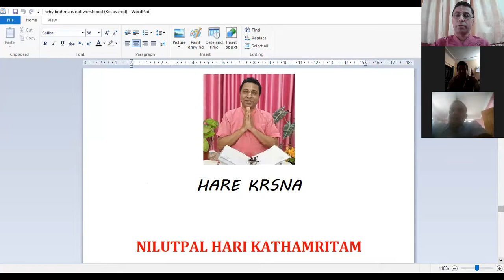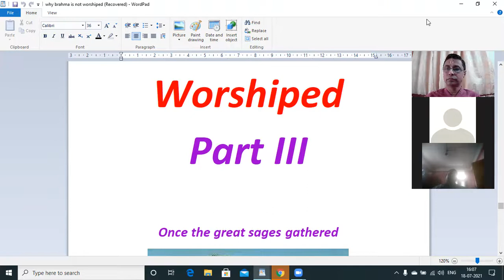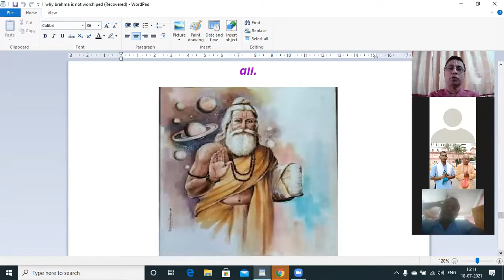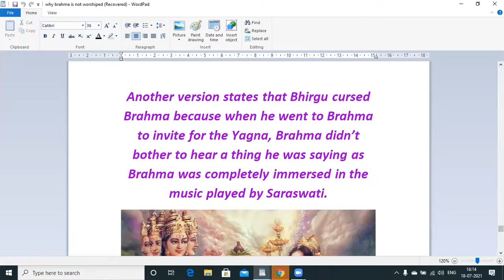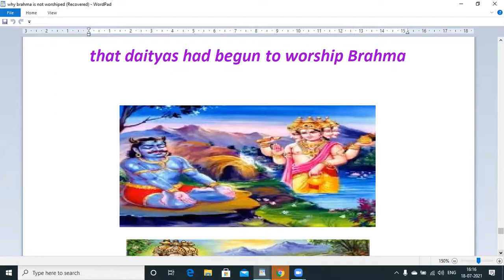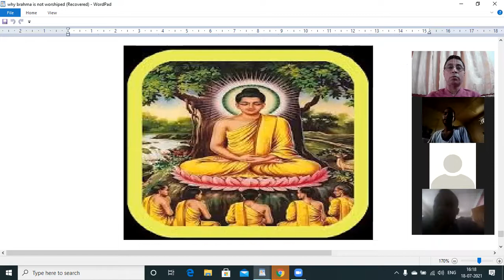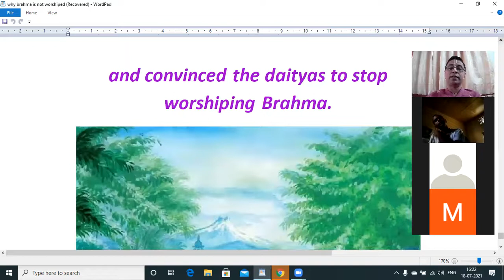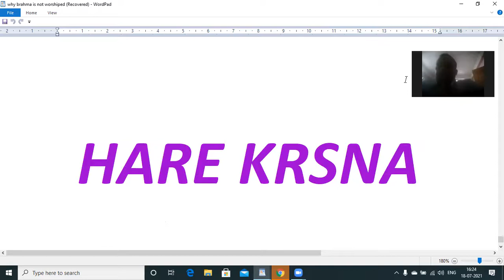166:Why Brahma is not worshipped. Part III /ত্রিদেৱৰ ভিতৰত ব্ৰহ্মাৰ পূজা কম কিয়? ভাগ ৩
Why Brahma is less worshipped is discussed with reference to Bhavisha Purana and Curse of Maharishi   Bhrigumuni